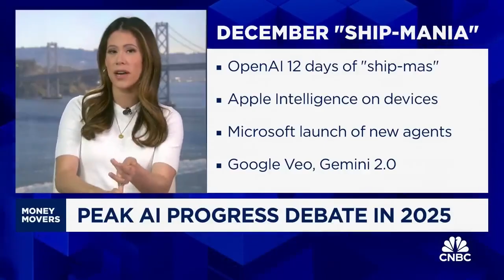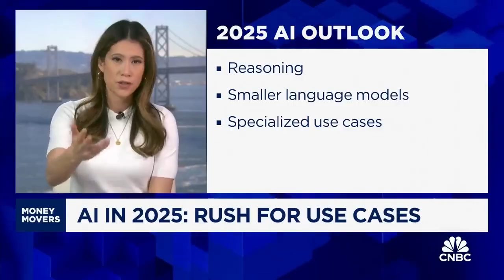AI 2025: How to Navigate the Future of Technology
Welcome to Mirolab! In this video, we take a deep dive into the world of Artificial Intelligence in 2025. With A.I. advancing at an unprecedented pace, it’s crucial to understand how to navigate this rapidly changing tech landscape. Mirolab, as a leader in A.I. development and integration, breaks down the key trends, challenges, and opportunities you need to know to stay ahead.

We provide expert insights on how A.I. will impact industries, businesses, and individuals, and share practical strategies for embracing the future of technology. Whether you're a professional looking to integrate A.I. into your work or simply curious about the future, this video is your guide to mastering A.I. in 2025 and beyond.

Stay updated with Mirolab for more cutting-edge tech insights and innovation news.